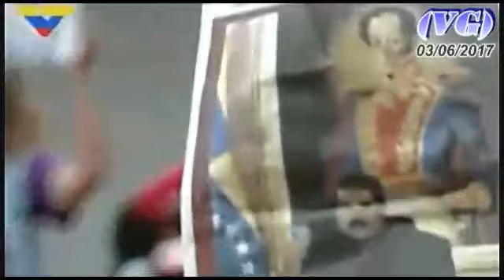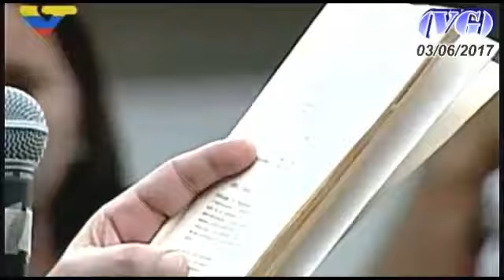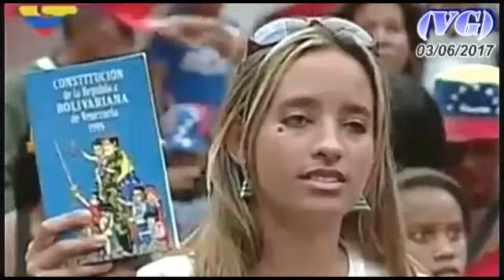¡Para que el mundo lo conozca! ASESOR de Nicolás Maduro: Hermann Escarrá, “ANTES Y DESPUÉS” – (VG)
¡¡¡Saquen sus propias conclusiones!!!
-  Vía: VTV – ( 3 / Junio / 2017)
¡¡¡IMPORTANTE!!!  …Si te agrada el canal y quieres que continúe su labor, POR FAVOR no des “DISLIKE” a los videos - (VG)